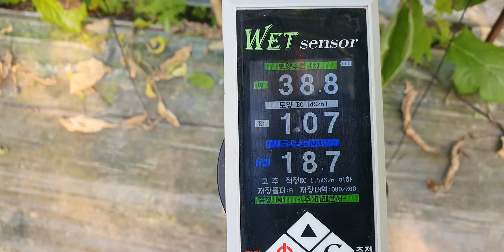가지 다수확 비료량 엽면시비 설탕 맹물시비 웃비료 요소 저장양분 황금알농법